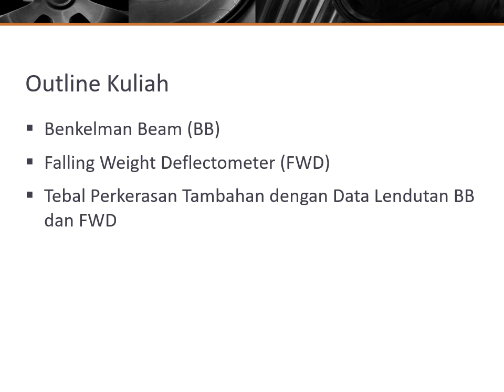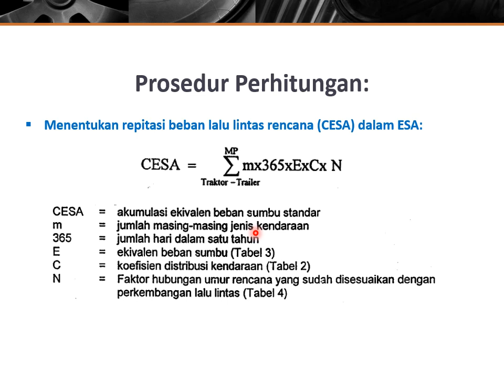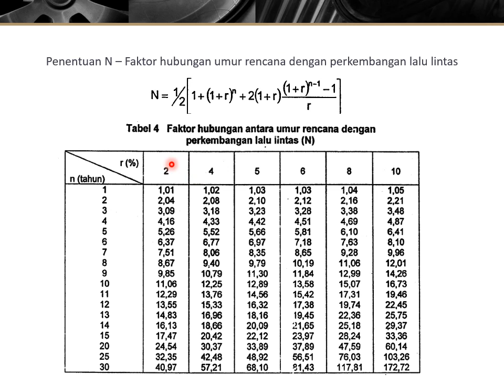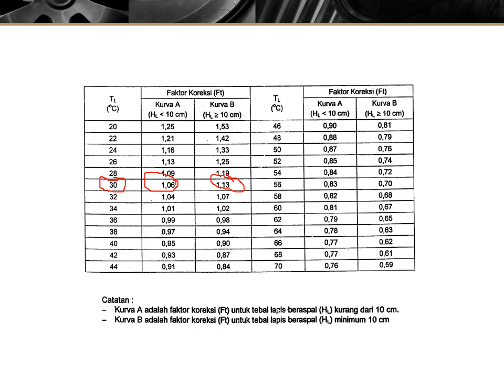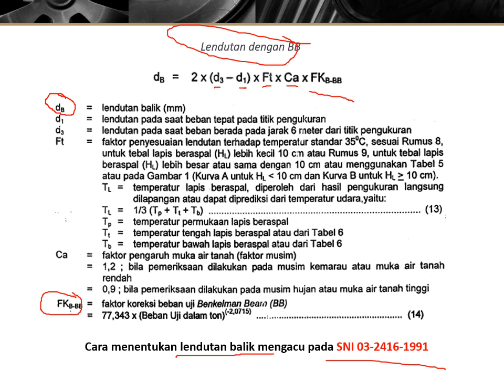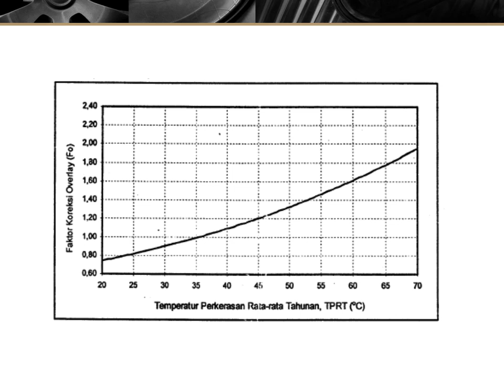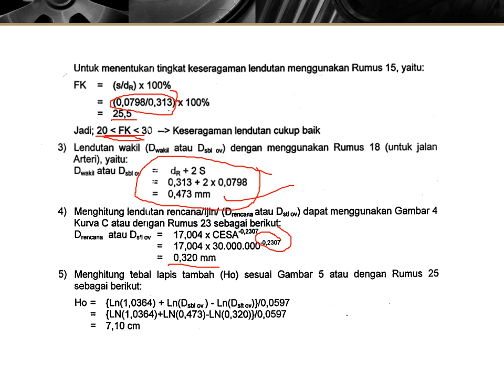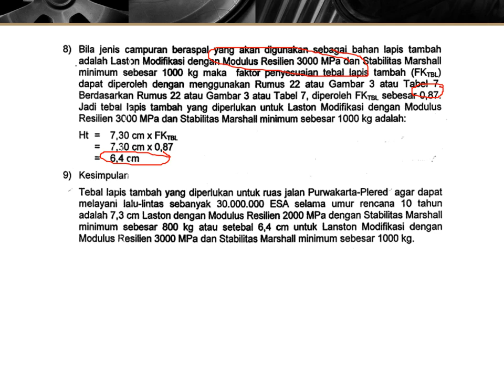Materi Penilaian Perkerasan Jalan: Desain Tebal Lapisan Tambahan Pd-05-2005-B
Materi ini berisi Desain Tebal Lapisan Tambahan dengan Data Defleksi BB dan FWD berdasarkan Pd-05-2005-B meliputi Prosedur Perhitungan, Ketentuan Perhitungan dan Contoh Perhitungan.